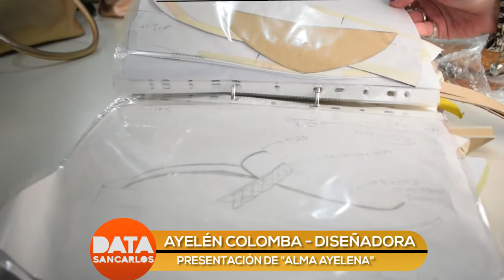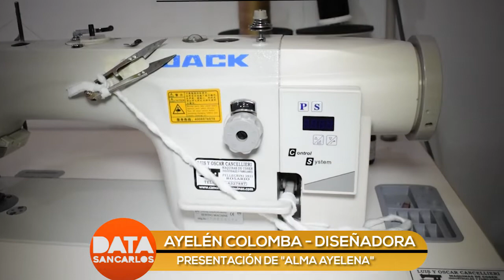AYELEN COLOMBA - PRESENTACIÓN DE ALMA AYELENA